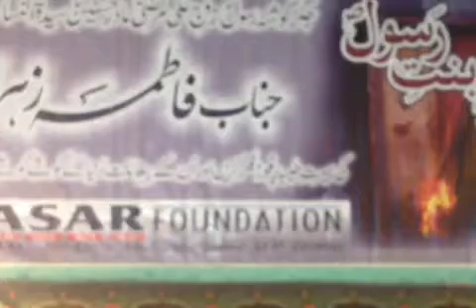Maulana Syed Qamber Ali Rizvi Sb | Yaad-e-Bint-e-Rasool | 14 Mar 2014